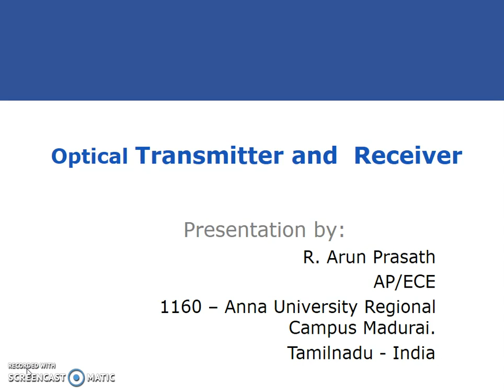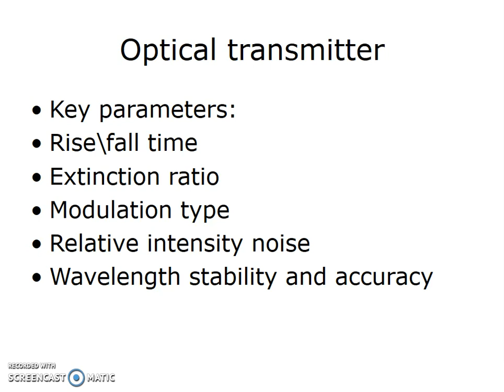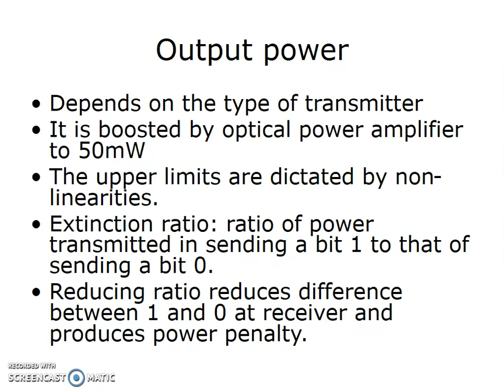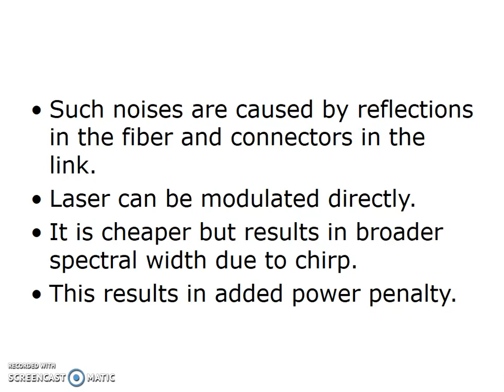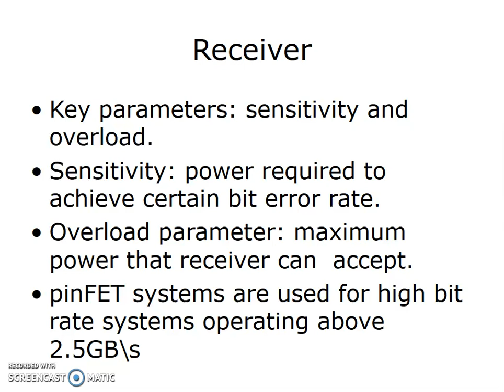Transmitter Receiver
optical communication - transmitter receiver